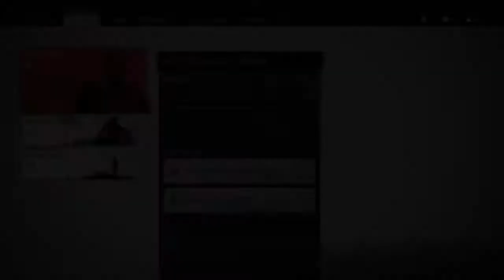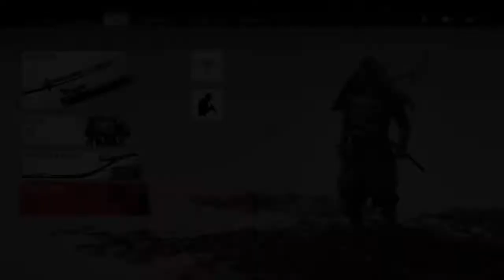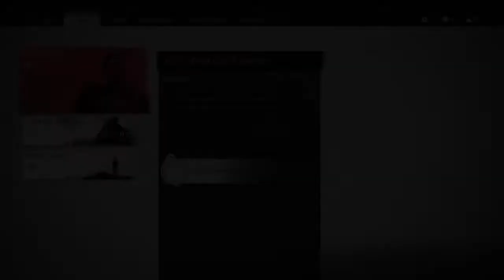BATTLE AT YARIKAWA | Ghost of Tsushima # 11